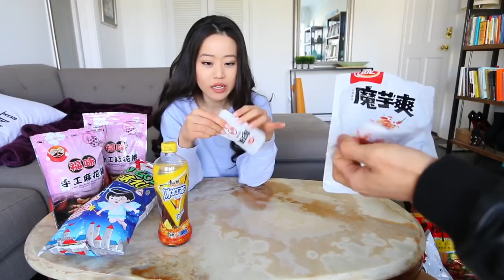INSTANT HOT POT MUKBANG with Stephanie Soo | STORYTIME | EATING SHOW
Mukbang story time with Stephaine Soo!!!
One of our favorite mukbang youtubers ;)

The Yummies 👉
MASTER KONG Iced Lemon Black Tea 550ml
BEITIAN Energy 99 Rice Roll Egg Yolk Flavor 180g
LOACKER Quadratini Bite Size Wafer Cookies Hazelnut Flavor 250g
CANMAKE Marshmallow Finish Powder MB Matte Beige Ochre SPF26 PA++ 10g
LIUZHOU Guangxi Specialty LuoSiFen (Pickle Flavor Noodles) 280g (No Quail Egg Random Version)

美国亚米网Yamibuy.com是北美最大亚洲商品购物平台，主营最具特色的亚洲商品，涵盖食品饮料、美妆保养、健康养生、电器百货、图书等品类，拥有千余个知名品牌， 万余种畅销商品。每一刻我们都因为有你们的喜爱与支持而更有动力，每一天都是一个缩影，我们一步一个脚印的往前走。

Established in March 2013, Yamibuy is a leading e-commerce site in North America for Asian Americans. We carry a wide variety of Asian snacks, beauty products, health supplements and home appliances. With rapidly growth, Yamibuy is now the one stop shop for online shopping with a superb reputation in the Chinese community in North America.